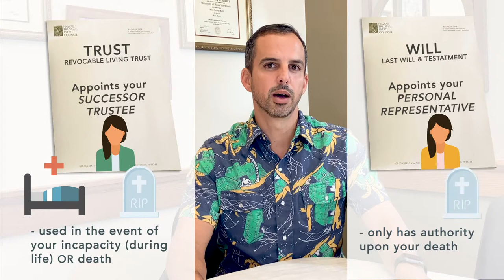What is the difference between a Personal Representative vs. a Trustee?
A personal representative (also called an executor of a will) has a different role than a trustee. In this episode compares the two important roles of these agent appointed in a will or trust.

See the full blog post where we answer your follow-up questions after the episode.